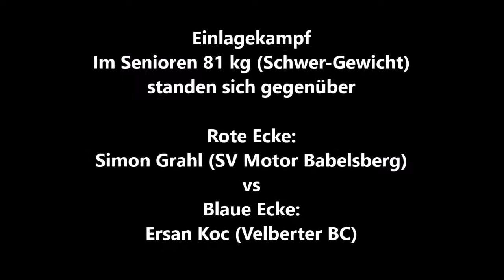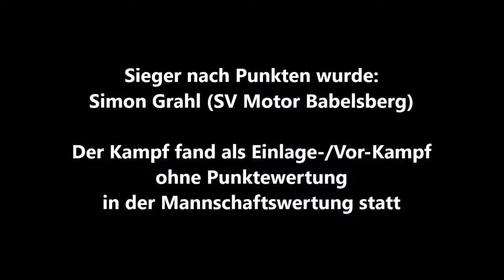635 * Der Sportler * Boxen * S. Grahl (SV Motor Babelsberg) vs. E. Koc (Velberter BC) 29.10.2011